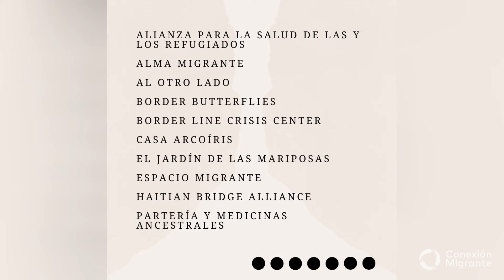Agresión a Directora de Albergue para Personas Trans en Tijuana: Activistas Preocupados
En Tijuana un hecho que ha causado preocupación entre activistas y defensores de personas migrantes es el de la agresión en contra de Susana Barrales, directora de La Casita de Unión Trans, un espacio que brinda acompañamiento y albergue a personas trans y de la comunidad LGBTIQ+ que están en movilidad.

⚡¿Tienes dudas sobre temas migrantes? Puedes llamarnos al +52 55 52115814 o mándanos un mensaje de WhatsApp pícale